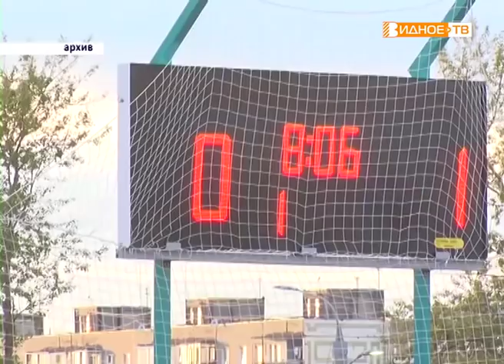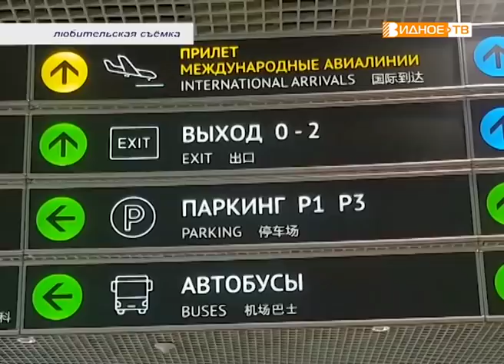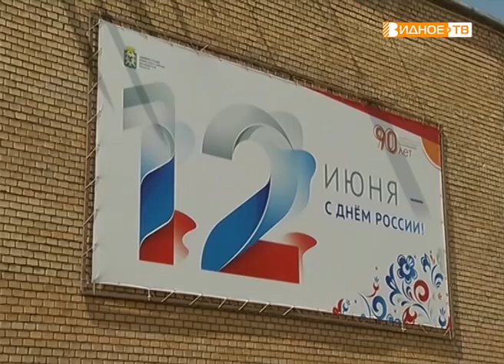Новости телеканала Видное-ТВ (11.06.2019 - вторник)